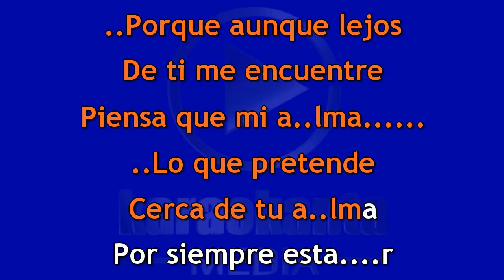Pepe Tovar Piensa morena DEMO